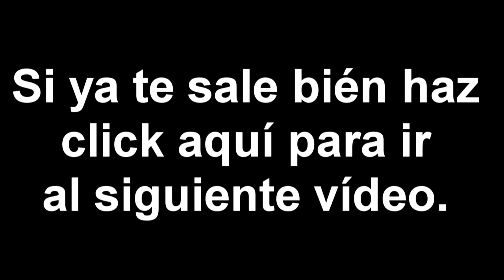Tocando el Saxo Soprano. Unidad 1 Ejercicio 4 (con saxo)